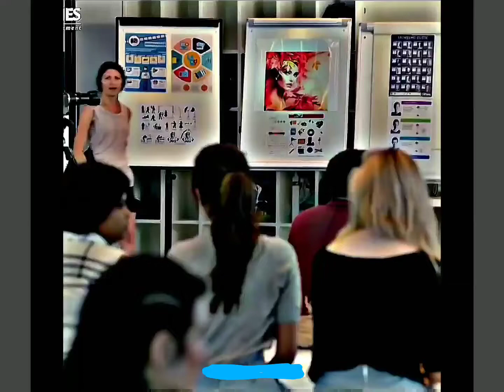Girl Impressed%F0%9F%A5%B0 Boys Entry Attitude %F0%9F%98%8E Boys Looks Handsome Boys Attitude Ne